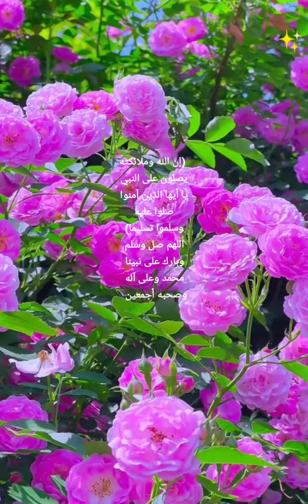(إن الله وملائكته يصلون على النبي يا أيها الذين آمنوا صلوا عليه وسلموا تسليما) الشيخ محمود المصري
🔹 ما حكم الاحتفال بذكرى المولد النبوي الشريف، وما مدى صحة أقوال بعض كبار علماء الأمة في مشروعيته؟
1- قال ابن تيمية رحمه الله: (فتعظيم المولد، واتخاذه موسما قد يفعله بعض الناس, ويكون له فيه أجر عظيم؛ لحسن قصده، وتعظيمه لرسول الله صلى الله عليه وآله وصحبه وسلم) اقتضاء الصراط المستقيم في مخالفة أصحاب الجحيم لابن تيمية (1/297)
2- قال الإمام أبو شامة شيخ الإمام النووي رحمهما الله: ( ومن أحسن ما ابتدع في زماننا، ما يفعل كل عام في اليوم الموافق ليوم مولده صلى الله عليه وآله وصحبه وسلم من الصدقات، والمعروف, وإظهار الزينة والسرور؛ فإن ذلك مع ما فيه من الإحسان للفقراء، مشعر بمحبته صلى الله عليه وآله وصحبه وسلم, وتعظيمه في قلب فاعل ذلك, وشكرا لله على ما من به من إيجاد رسوله صلى الله عليه وآله وصحبه وسلم الذي أرسله رحمة للعالمين) السيرة الحلبية لعلي بن برهان الدين الحلبي (1/83- 84)
3- قال الإمام السخاوي رحمه الله: ( لم يفعله أحد من السلف في القرون الثلاثة, وإنما حدث بعد, ثم لا زال أهل الإسلام من سائر الأقطار والمدن يعملون المولد, ويتصدقون في لياليه بأنواع الصدقات, ويعتنون بقراءة مولده الكريم, ويظهر عليهم من بركاته كل فضل عميم) السيرة الحلبية لعلي بن برهان الدين الحلبي (1/83- 84)
4- قال الإمام ابن الجزري رحمه الله: ( من خواصه أنه أمان في ذلك العام, وبشرى عاجلة بنيل البغية والمرام) السيرة الحلبية لعلي بن برهان الدين الحلبي (1/83- 84)
5- قال الإمام السيوطي رحمه الله: ( هو من البدع الحسنة التي يثاب عليها صاحبها؛ لما فيه من تعظيم قدر النبي صلى الله عليه وآله وصحبه وسلم، وإظهار الفرح والاستبشار بمولده الشريف) الحاوي للفتاوي (1/292)
6- وقال أيضا: ( يستحب لنا إظهار الشكر بمولده صلى الله عليه وآله وصحبه وسلم, والاجتماع, وإطعام الطعام, ونحو ذلك من وجوه القربات, وإظهار المسرات) الحاوي للفتاوي (1/292)
7- وقال أيضا: ( ما من بيت، أو محل، أو مسجد قرئ فيه مولد النبي صلى الله عليه وآله وصحبه وسلم، إلا حفت الملائكة أهل ذلك المكان, وعمهم الله تعالى بالرحمة والرضوان) الوسائل في شرح المسائل للسيوطي.
8- قال الإمام ابن الحاج رحمه الله: ( فكان يجب أن نزداد يوم الاثنين الثاني عشر في ربيع الأول من العبادات, والخير شكرا للمولى على ما أولانا من هذه النعم العظيمة؛ وأعظمها ميلاد المصطفى صلى الله عليه وآله وصحبه وسلم) المدخل (1/361)
9- قال الإمام زيني دحلان رحمه الله: (ومن تعظيمه صلى الله عليه وآله وصحبه وسلم الفرح بليلة ولادته, وقراءة المولد) الدرر السنية (190)
10- قال الإمام العراقي رحمه الله: ( إن اتخاذ الوليمة, وإطعام الطعام، مستحب في كل وقت, فكيف إذا انضم إلى ذلك الفرح والسرور بظهور نور النبي صلى الله عليه وآله وصحبه وسلم في هذا الشهر الشريف, ولا يلزم من كونه بدعة كونه مكروها, فكم من بدعة مستحبة بل قد تكون واجبة) شرح المواهب اللدنية للزرقاني.
11- قال الإمام ابن حجر العسقلاني رحمه الله: ( أصل عمل المولد بدعة، لم تنقل عن أحد من السلف الصالح من القرون الثلاثة, ولكنها مع ذلك قد اشتملت على محاسن وضدها, فمن تحرى في عملها المحاسن, وجنب ضدها، كان بدعة حسنة, وإلا فلا, وقد ظهر لي تخريجها على أصل ثابت في الصحيحين من أن النبي صلى الله عليه وآله وصحبه وسلم قدم المدينة، فوجد اليهود يصومون يوم عاشوراء, فسألهم فقالوا: هو يوم أغرق الله فيه فرعون, ونجى موسى، فنحن نصومه شكرا لله تعالى, فيستفاد منه الشكر لله على ما من به في يوم معين من إسداء نعمة, أو دفع نقمة, ويعاد ذلك في نظير ذلك اليوم من كل سنة, والشكر لله يحصل بأنواع العبادة كالسجود، والصيام والصدقة، والتلاوة, وأي نعمة أعظم من النعمة ببروز هذا النبي نبي الرحمة في ذلك اليوم, وعلى هذا فينبغي أن يقتصر فيه على ما يفهم الشكر لله تعالى من التلاوة, والإطعام, وإنشاد شيء من المدائح النبوية المحركة للقلوب إلى فعل الخير، والعمل للآخرة, وأما ما يتبع ذلك من السماع، واللهو وغير ذلك فينبغي أن يقال: ما كان من ذلك مباحا بحيث يقتضي السرور لا بأس بإلحاقه به, وما كان حراما أو مكروها فيمنع, وكذا ما كان خلاف الأولى ) الفتاوى الكبرى (1/196)
12- قال الإمام ابن عابدين -رحمه الله- في شرحه على مولد ابن حجر: ( اعلم أن من البدع المحمودة، عمل المولد الشريف من الشهر الذي ولد فيه صلى الله عليه وآله وصحبه وسلم)
وقال أيضا: ( فالاجتماع لسماع قصة صاحب المعجزات، عليه أفضل الصلوات، وأكمل التحيات، من أعظم القربات؛ لما يشتمل عليه من المعجزات، وكثرة الصلوات )